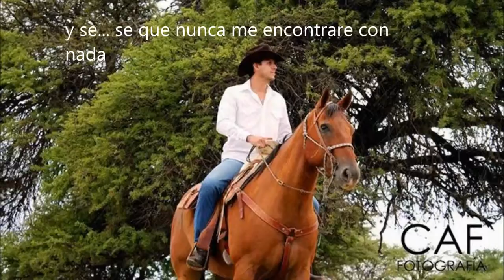My Movie Eduardo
vgvjhjvjcvcfnc